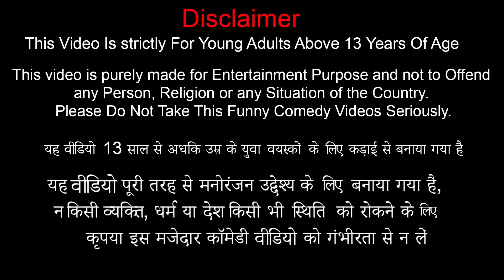Garib Ka Wooden House Wooden Helicopter Car Hindi Comedy Stories Collection Hindi Kahani Funny Video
Garib Ka Wooden House Wooden Helicopter Car Hindi Stories Collection Hindi Kahani New Funny Comedy Video.